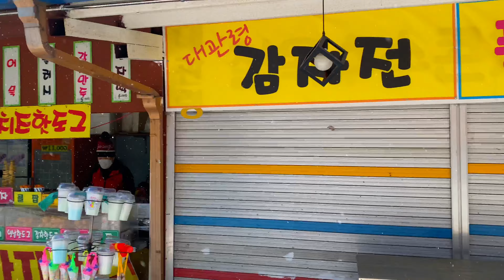강원도 Chuyến đi Gangwondo mùa tuyết rơi ở Hàn Quốc